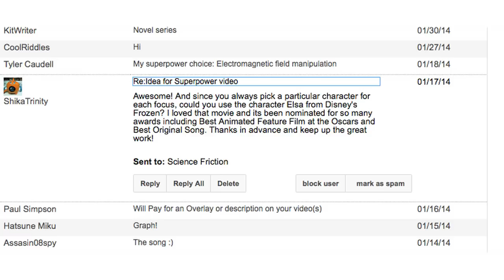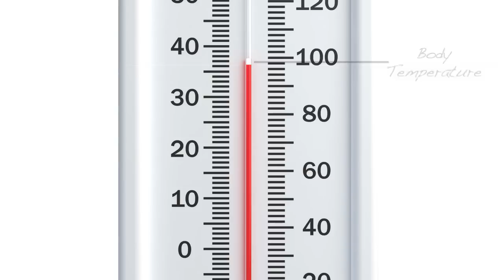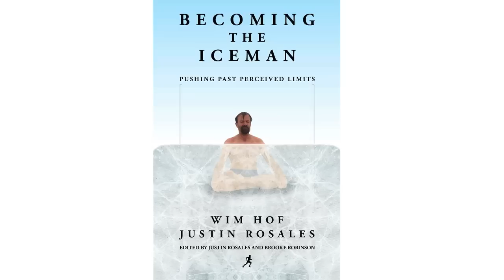How to Survive Extreme Cold: Science Friction Ep 22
In this episode of Science Friction, learn how to survive in extreme cold like the Batman villain, Mr. Freeze. There are parts of our body that work automatically and are beyond our control. At least, that's what we thought ...  Links to sources below.

*In this video I refer to Wim Hof being the current Guinness World Record holder for the feat - World's Longest Ice Bath. He achieved this feat in 2008 for staying submerged in ice for 1 hour and 13 minutes. He later broke this record again by staying submerged for 1 hour and 55 minutes in 2011. The record is currently held by Jin Songhao who stayed submerged for 2 hours.  See here for more

Becoming the Iceman - Wim Hof's book written with student Justin Rosales

Wim Hof Provides Scientists with evidence of control over autonomic nervous system

Great Article on the Reality of Freezing to Death